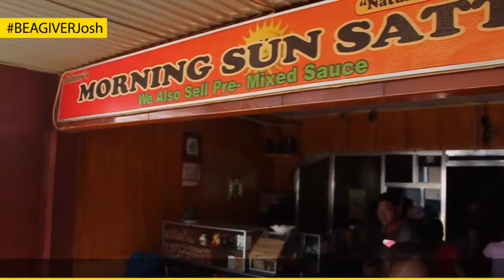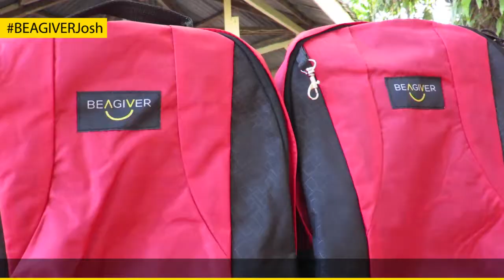Near the verdant mountain ranges of Bayog is a school that moulded the mind and heart of a dreamer.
Congratulations BEAGIVER Josh and thank you for accepting the challenge of JourneyBackHome. Truly, the students of Bayog National High School, Zamboanga del Sur are happy to received their new bags from those who supported your campaign.

Just like Josh, you too can accept the challenge to inspire more kids in your own school or community. to initiate your own bag drive